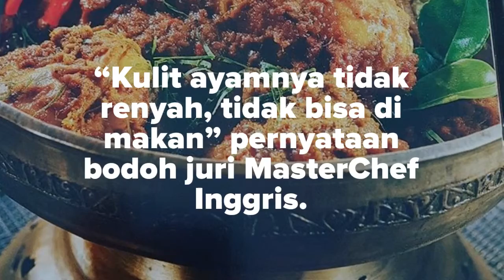RENDANG KRISPI: MALAYSIA & INDONESIA BERSATU MENENTANG KEJAHATAN JURI MASTERCHEF UK YANG BANGANG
Demi Rendang, satu Asia BERSATU!!! AYO!!